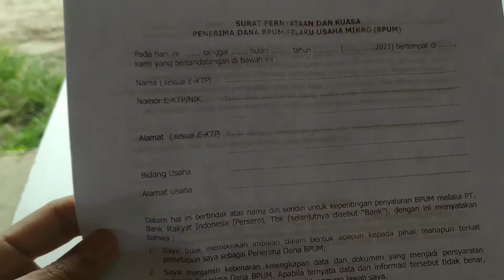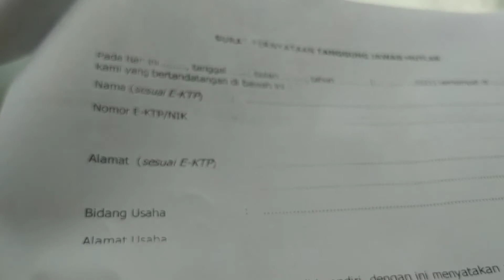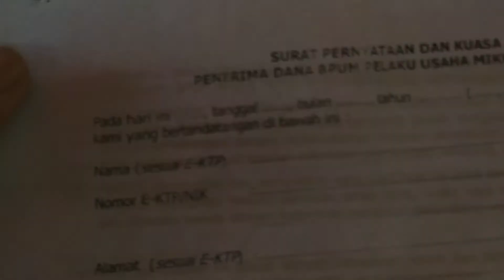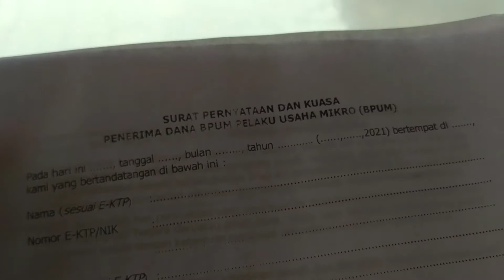Proses Pencairan BLT UMKM BRI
BLT UMKM BRI